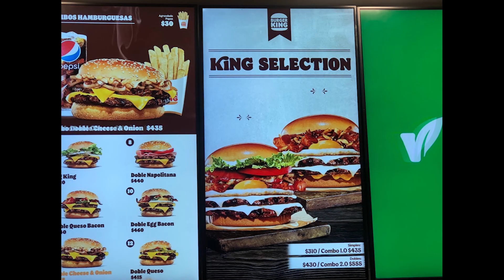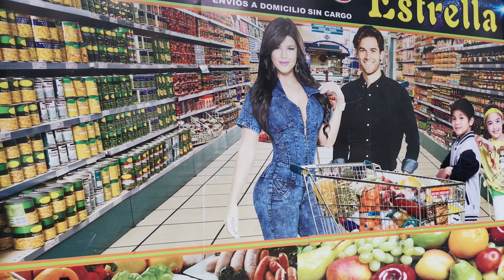PHOTO DUMP - TP FINAL - TEM SPEZIALE - DIS - FADU - UBA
PHOTO DUMP

Realizado por:
Nou, Michelle
Risco Zurita, Claudia
Santa Cruz Cuesta, Lucia
Stange de Castro, Thomas
Weber, Melanie

Eje de trabajo y modalidad:

Medios alternativos y nuevas búsquedas expresivas.
Modalidad: Video de representación y creación personal.

"Nuestro trabajo se podría dividir en dos aristas: por un lado fue la búsqueda personal de cada uno sobre las fotos que teníamos guardadas en nuestro celular, o que subíamos a nuestras redes sociales, y cuestionarnos qué tanto cuenta de nosotros esas imágenes las cuales por la inmediatez que manejamos hoy en día estamos repletos de ellas; por otro lado, fue replantearnos qué tipo de imágenes eran las que representaba a las personas, como eran recordadas y que las identificaba, nuestro punto más fuerte fue pensar en personajes próceres y/o icónicos que con tan solo un retrato de ellos quedaban inmortalizados en el tiempo. A partir de ahí y de las clases que íbamos mostrando el proceso de trabajo, surgió la idea en el proceso de montaje de comparar una situación con la otra."

Sinopsis.

¿Como era recordado Sarmiento? ¿Cuánto habrá tardado en hacerse su retrato? ¿Y ahora, nosotros tenemos un retrato o tenemos miles? Este video ensayo explaya como las grandes figuras del pasado se retrataban visualmente para las formas de socializar y comunicar sus logros, sus dichos y su historia, comparándonos a nosotros mismos y realizando una exposición de nuestras imágenes sacadas del cotidiano.

Realizado para la materia Teoría y estética de los medios, cátedra Speziale (FADU - UBA)

Año: 2023